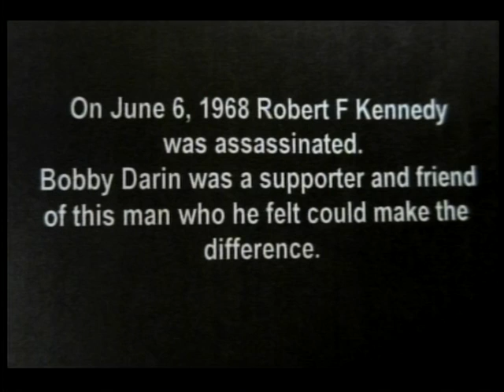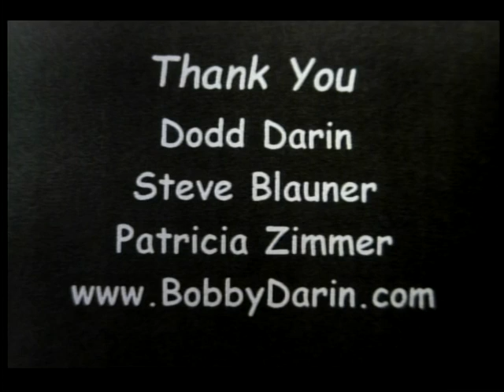Bobby Darin & Bobby Kennedy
On June 6, 1968 Robert F Kennedy was assassinated. Bobby Darin was a supporter and friend of this man who he felt could make the difference. On this date June 6. 2014 we pay tribute to Robert F. Kennedy on this 46th anniversary of his passing. Included in this video are accounts and insights of the friendship between Darin and Kennedy from Bobby Darin's son Dodd Darin and Bobby's manager Steve Blauner. The trio of Engelbert Humperdinck, Nancy Wilson and Bobby Darin sing one of RFK's favorite songs "Blowin' In The Wind"